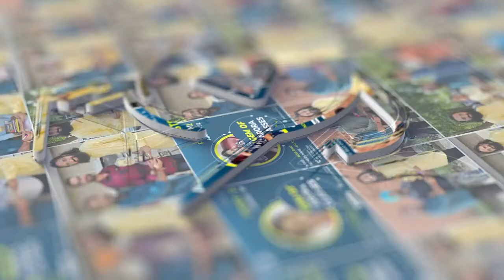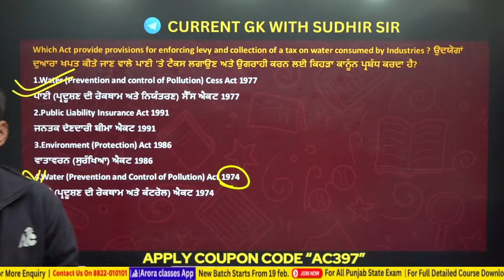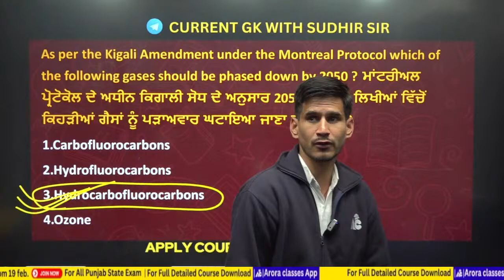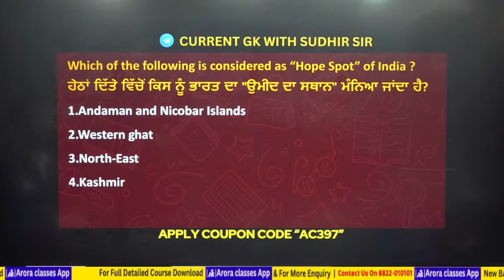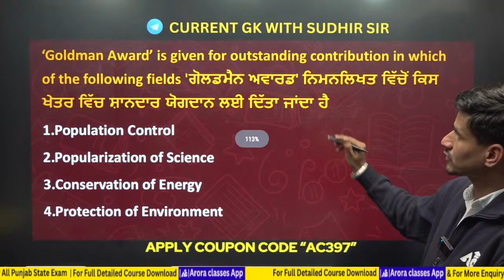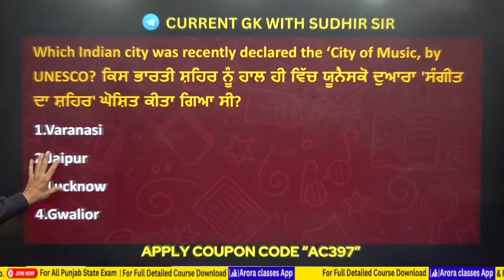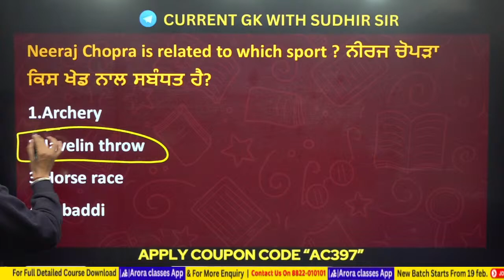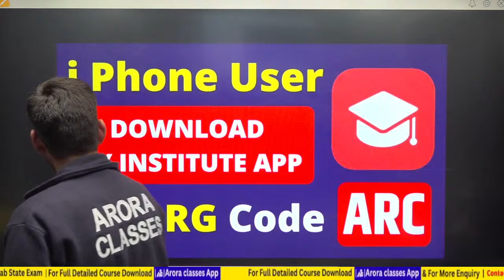Current Affairs Class for Punjab Police and All Punjab Govt Exams | Current Affairs By Sudhir Sir #2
Welcome to Arora Classes!

Current Affairs Class for Punjab Police and All Punjab Govt Exams | Live 5:20 PM | By Sudhir Sir #2

We're your ultimate destination for acing various Punjab exams Preparation, including Punjab Police Constable, Sub-Inspector (SI), Naib Tehsildar, PSPCL, PPSC, Agriculture Classes and more. Join us in your journey toward academic excellence and personal success.🚀

Registration Open for 2023: Patwari | SSC | Bank | PPSC | All State Govt. Exams

🔔 Don't want to miss a single update or the latest content for All Punjab State Exam Preparation? Be a guiding star and share these invaluable resources with your friends and classmates. Let's ace those exams together! 🚀

For Free Career Counselling:
Visit Arora Classes Bathinda: